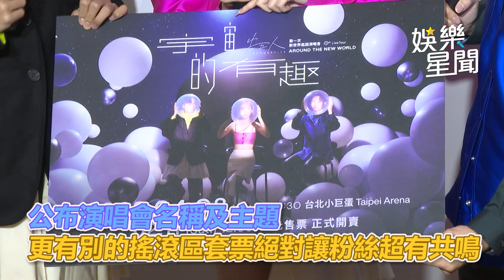告五人演唱會開賣時間曝光！完售有大驚喜 喊話「有條件」加場｜娛樂星聞